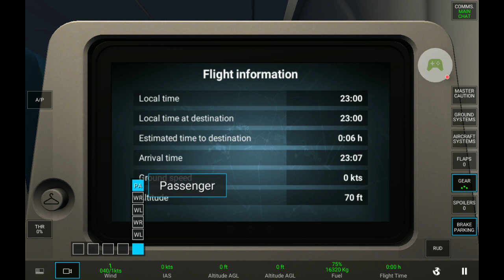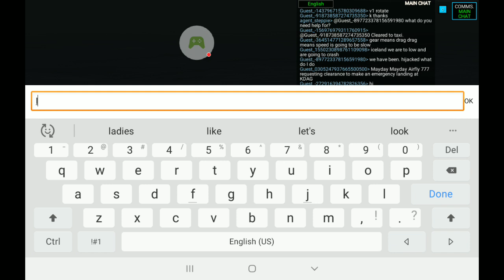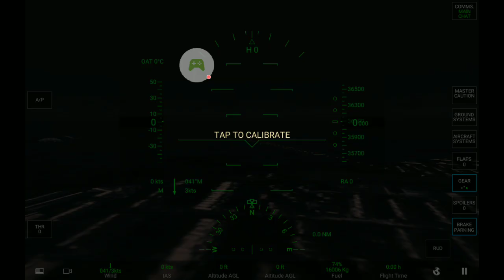December 27, 2020(5)